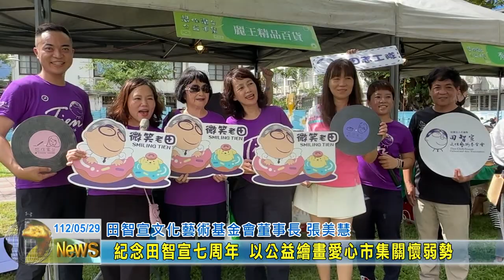20230529 10 紀念田智宣七周年 以公益繪畫愛心市集關懷弱勢